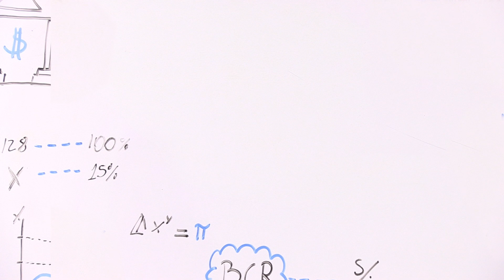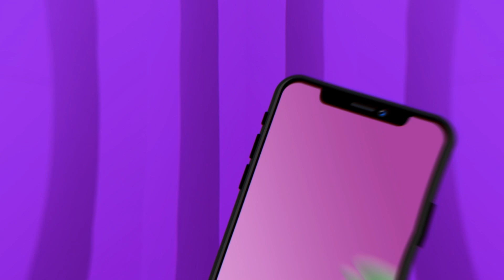'Cuaderno de economía', por Eduardo Recoba #342: Sanciones contra Rusia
"Sanciones contra Rusia: un problema para el pueblo ruso".
Eduardo M. Recoba Martínez explica de qué tratan las represalias económicas de occidente contra Rusia.